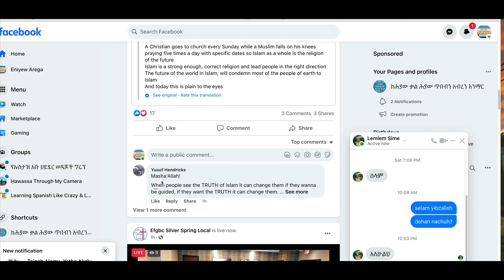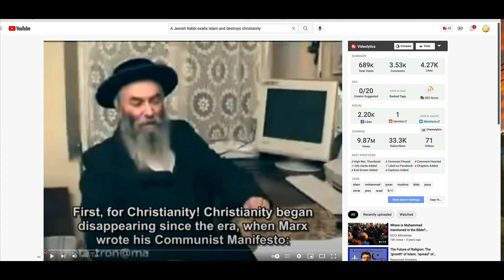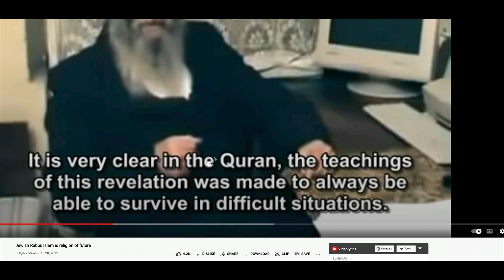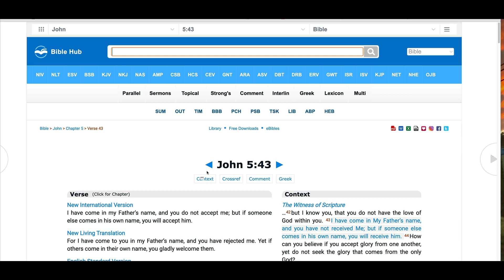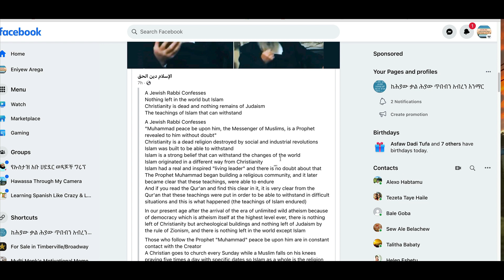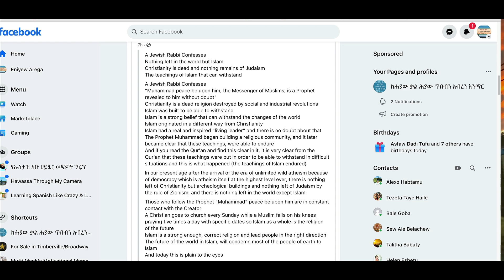A Jewish Rabbi says Islam is the best and growing religion. Watch and Learn